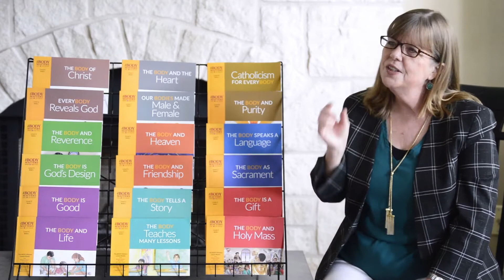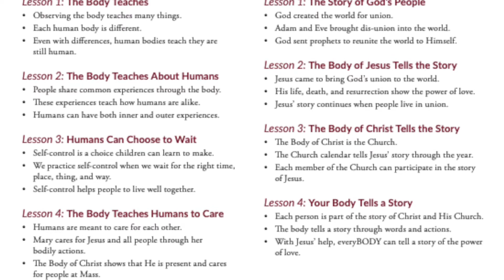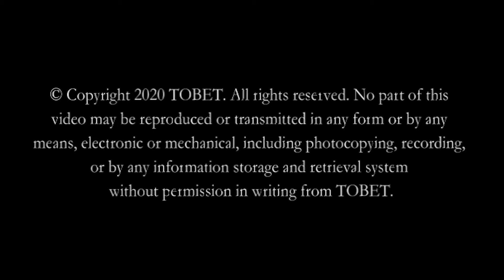TOBET - Does The Body Matters Cover Sexuality?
TOBET's The Body Matters and whether or not it covers the topic of sexuality.